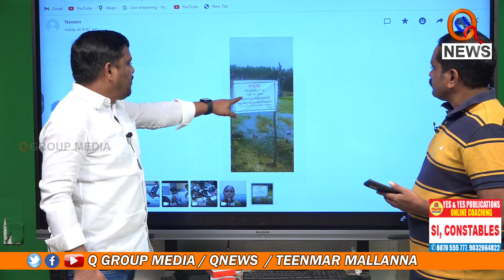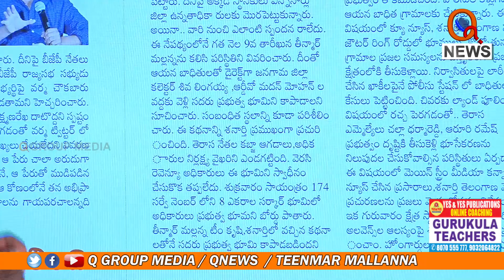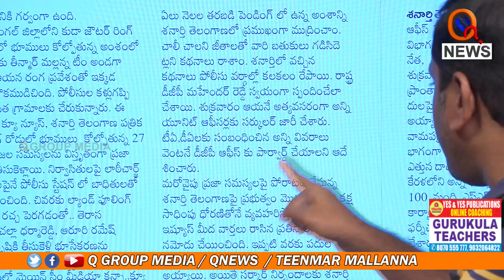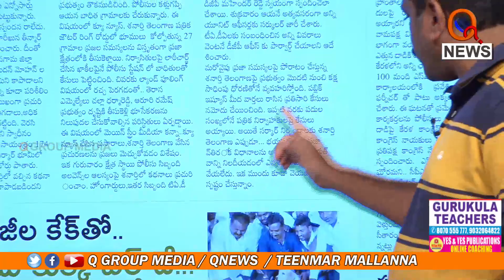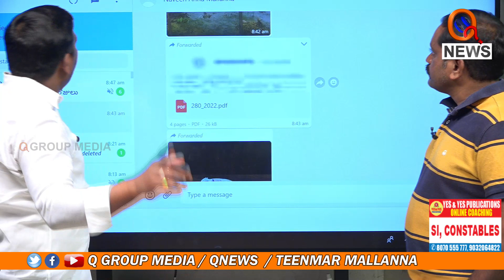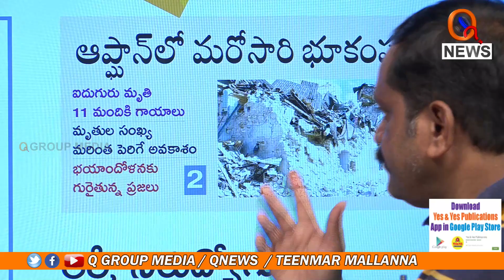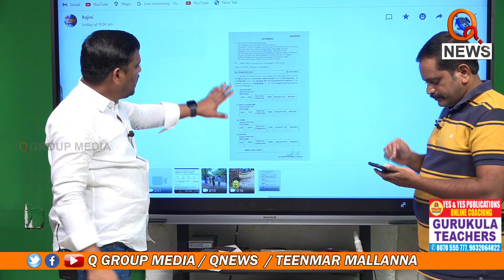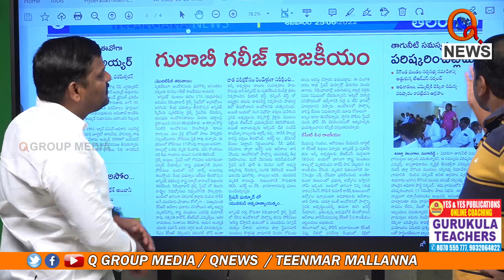Morning News Updates : Shanarthi Telangana Highlights 25-06-2022 | Morning News With Mallanna- QNEWS